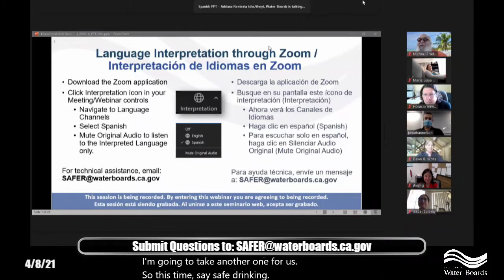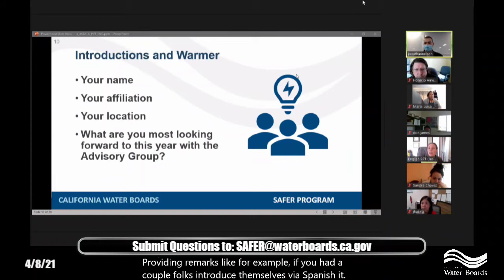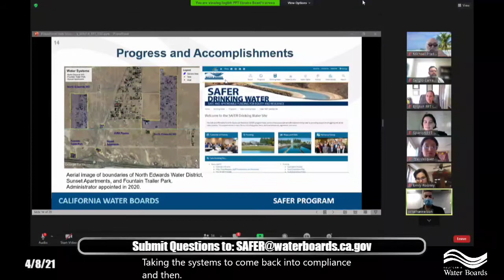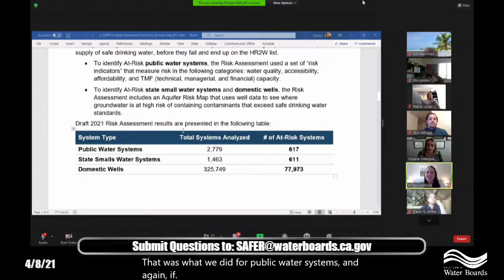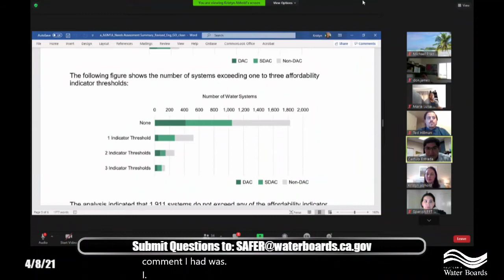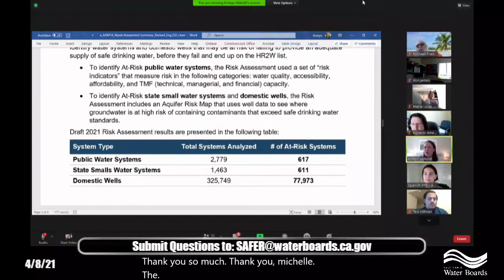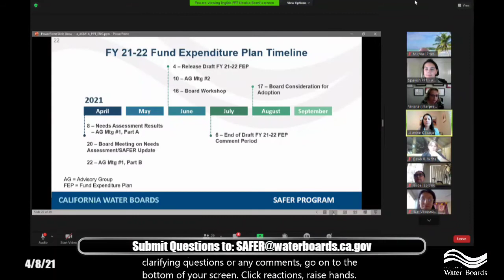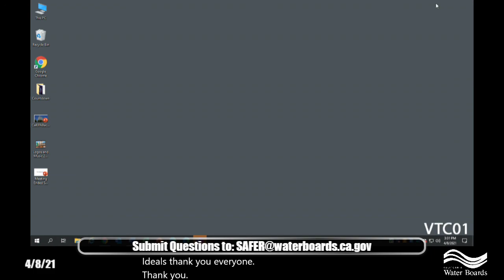SAFER Advisory Group 2021 Meeting Part A - April 8, 2021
Save and Affordable Funding for Equity and Resilience (SAFER) Advisory Group,  April 8th Meeting.